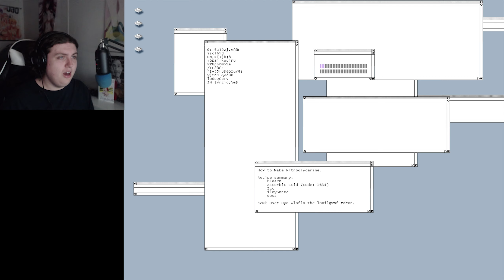Obscure II | Making Nitroglycerin